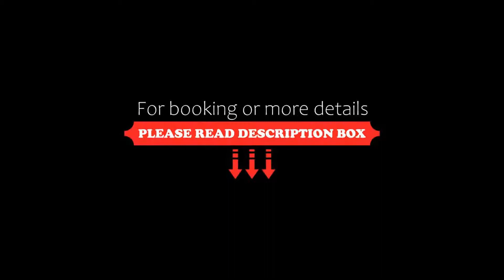Hotel Parchi Del Garda, Lazise, Italy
About Property:
You're eligible for a Genius discount at Hotel Parchi Del Garda! To save at this property, all you have to do is sign in.
This property is 10 minutes walk from the beach. Surrounded by green parkland, Hotel Parchi Del Garda offers a seasonal outdoor pool and a modern congress centre, 1.5 km from Lake Garda.
All air-conditioned units feature contemporary furnishings and a fully equipped bathroom. The spacious rooms also come with a satellite TV.
Breakfast is buffet style, and includ...
Property Type: Hotel
Address: Via Brusà, 37017 Lazise, Italy
Searching For
1. Hotel Parchi Del Garda - Lazise - Italy
2. Hotel Parchi Del Garda - Lazise - Italy Address
3. Hotel Parchi Del Garda - Lazise - Italy Rooms
4. Hotel Parchi Del Garda - Lazise - Italy Amenities
5. Hotel Parchi Del Garda - Lazise - Italy Offers and Deals
Audio Credit:
Track Title: Subway Dreams
Artist: Dan Henig